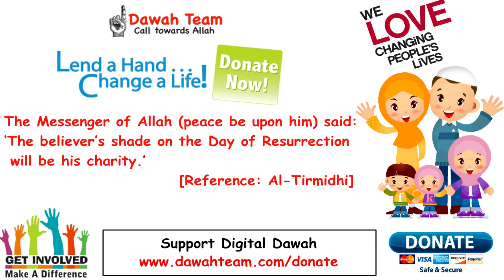🚨WHATS THE MOST PERFECT TIME TO ASK ALLAH FOR ANYTHING🤔 ᴴᴰ - Mufti Menk